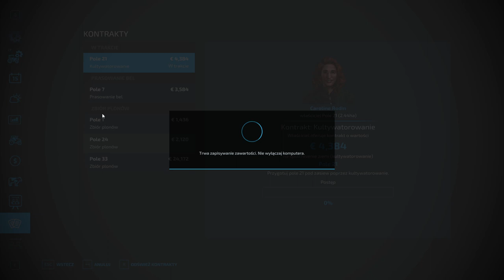FS 22 HAUT BEYLERON #64 Nawóz na łąkę i wapno !!!